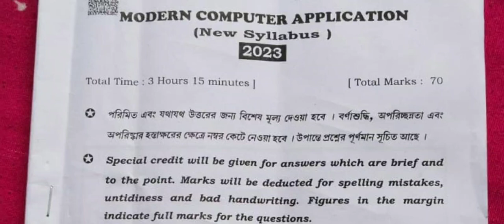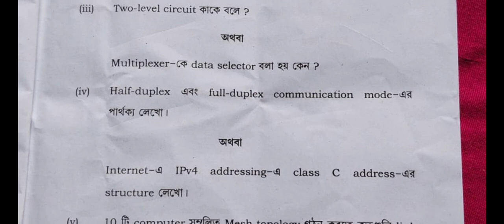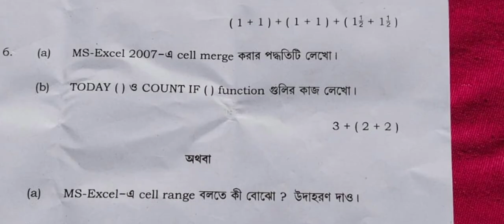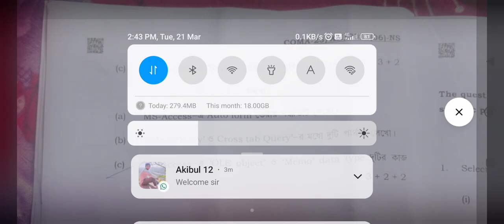HS modern computer applications questions and answers 2023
In this video I have shared HS modern computer applications questions paper and answer 2023,,,